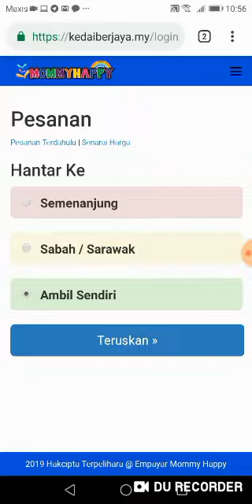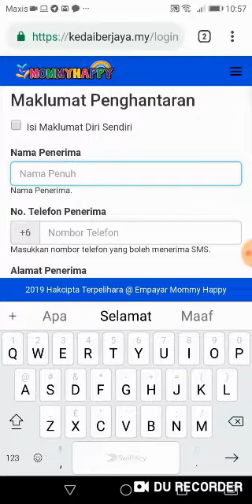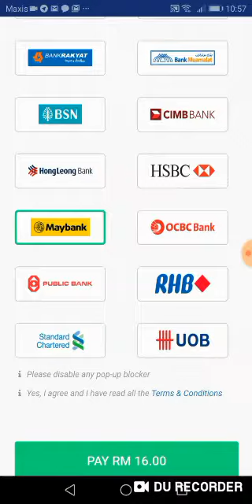Cara agen membuat pesanan